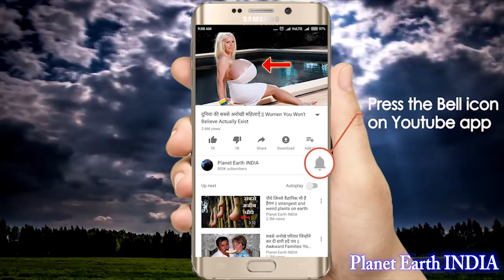धरती की इन जगहों पर ग्रेविटी काम नहीं करती हैं || PLACES ON EARTH WHERE GRAVITY DOESN'T WORK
अगर आपको लगता है की न्यूटन के दिए गए गुरुत्वाकर्षण बल के नियम सही है और पृथ्वी की हर जगह पर यह बल एक बराबर मौजूद है तो सायद आज आपकी सोच बदलने  वाली है | वीडियो को लास्ट तक जरूर देखना और अपनी  राय जरूर देना | धन्यवाद |

Must Watch Our More Documentry Videos :-

इन जेलों में जाने के लिए लोग तरस रहें हैं

महिलाओं के चोरी करने के ये तरीके आपके होश उड़ा देंगे

अमेरिकी पुलिस ने पकड़ा 2048 से आये एक जिन्दा समय यात्री को

Extra Body Parts के साथ पैदा होने वाले अजीब इंसान

जब समुद्र से बाहर निकल कर आयी असली जलपरियां

जापान के ऐसे आविष्कार जो आपको सोच में डाल देंगे

ऐसे अजीब काम सिर्फ जापान में ही किये जाते है

पूरा गांव भेजता है अपनी बेटियों को इसके पास

चीन के ऐसे राज जिनको सुनकर आपके होश उड़ जायेंगे

जब जानवरों के पेट में मिली ऐसी अनोखी चीज़ें

अगर ये सब कैमरा में कैद ना होता तो

जब बेटियों ने पिलाया अपने ही पिता को अपना दूध

विज्ञान की समझ से परे है पेड़ो पर लगने वाले ये फल

भूतों से डरने वाले इस वीडियो को ना ही देखें

बाल काटे जाने वाली घटना एक सबसे बड़ा अनसुलझा रहस्य

समय यात्रा कर पहुंचे यहाँ और फिर वे यहीं रह गए

सबसे अनोखी नौकरियां जो देती है पैसे ही पैसे

अनोखा देश जहाँ महिलाओं का पैन्ट्स पहनना भी मना हैं